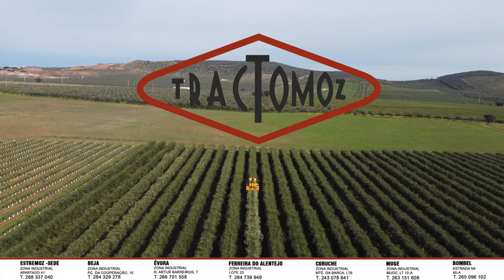Gregoire GX9.6 Mista - TRACTOMOZ